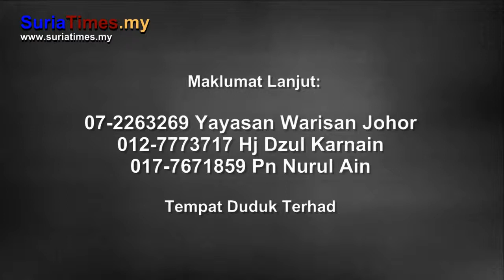Persidangan Tamadun Melayu Johor Sidang 02